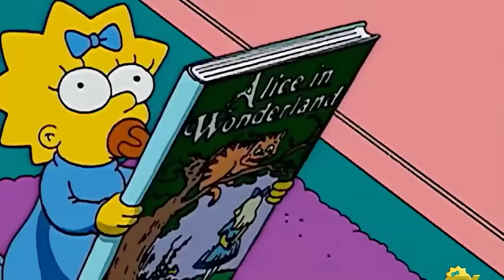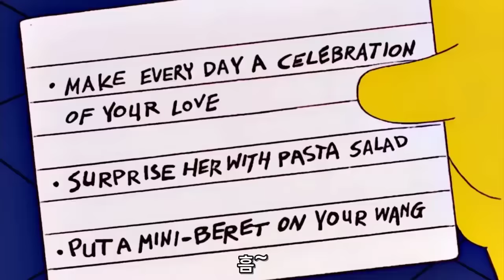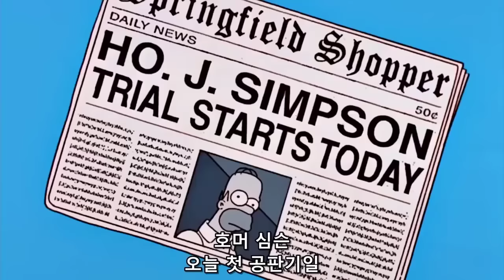심슨 리사의 비밀